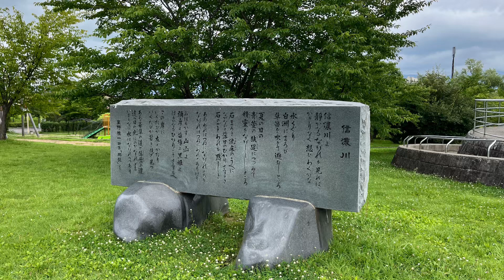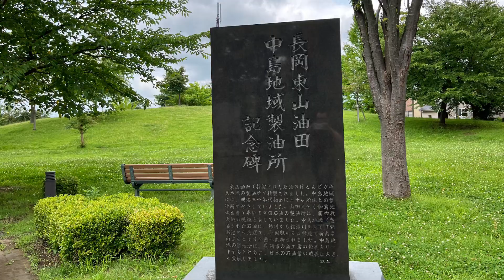長岡市公園散策・水道公園